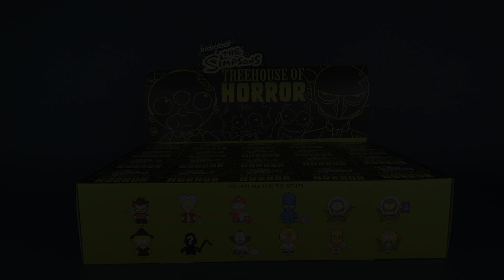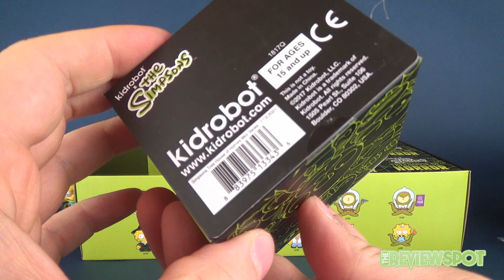Kidrobot Simpsons Treehouse of Horrors Vinyl Figures ENTIRE CASE UNBOXING! Spooky Spot 2017